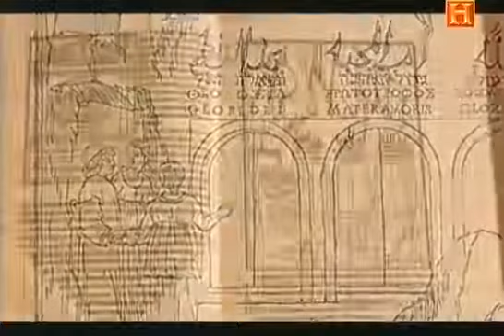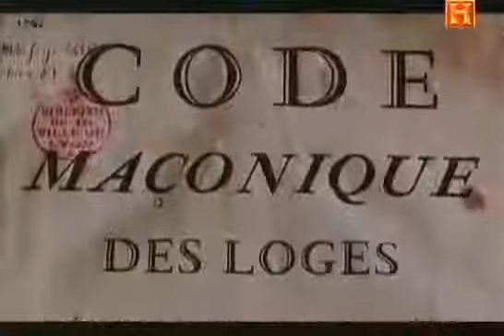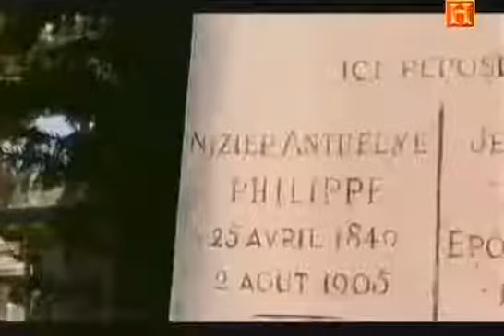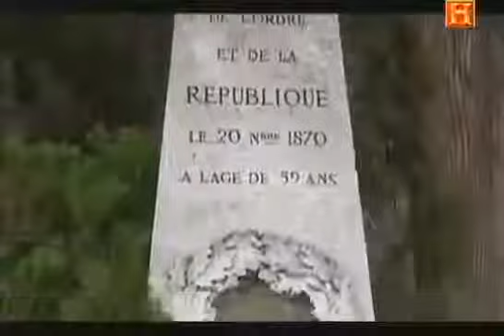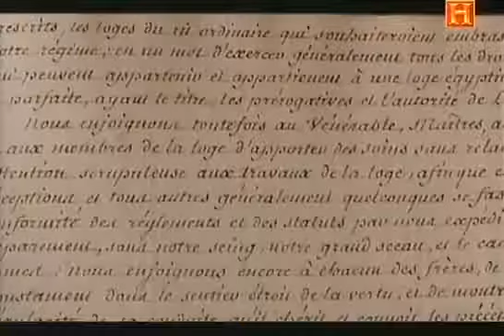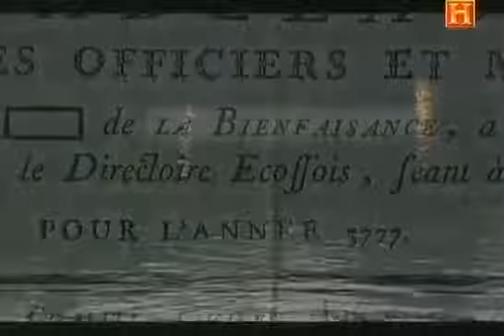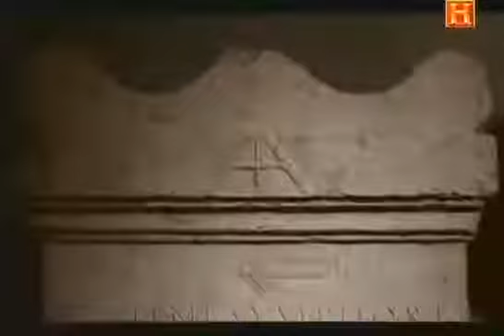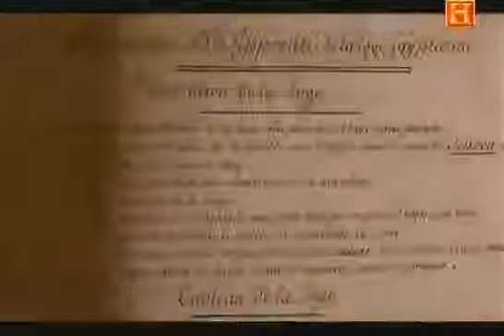LA FRANC MASONERIA.- ( Documental Canal Historia )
LA HERMANDAD SECRETA DE LOS MASONES. Documental. CANAL HISTORIA. Canal: TREMECEN, JOMIAS Y COLATIVI. ( Historia y Reflexión. )

Visita para ver más videos y documentales.

"MASONERÍA: RITUALES SECRETOS" (2013) Documental sobre la Masonería en Latinoamérica producido por el canal NatGeo.

Ellos aseguran que sus orígenes se remontan a los sacerdotes egipcios, el sufí musulmán, la kabbalah judía, los arquitectos bizantinos y los grandes .